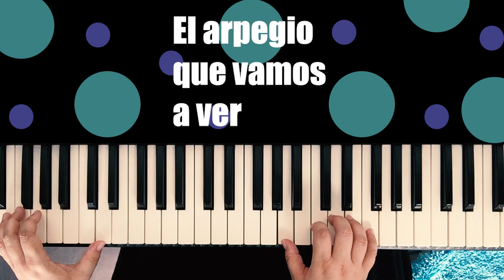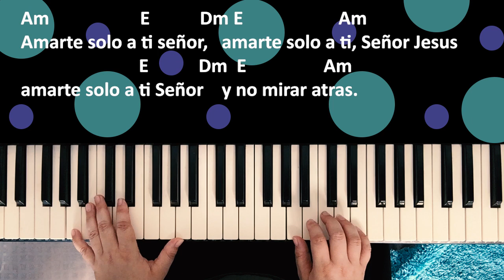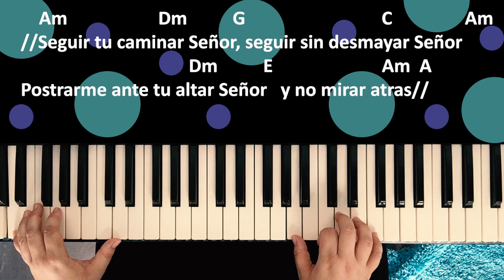Arpegio para piano tutorial (Amarte solo a ti)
Si quieres colaborar a mi canal, puedes presionar el botón de gracias o super thanks, sería de mucha ayuda. Dios los bendiga.
Arpegio para piano, aplicándolo a la canción Amarte solo a ti. acompañamiento para piano tutorial, explicada paso a paso.